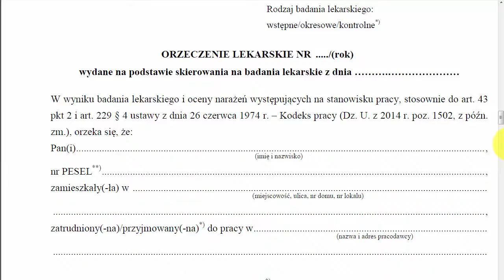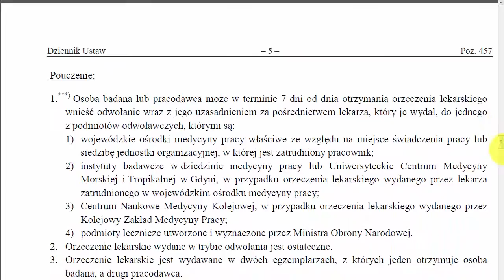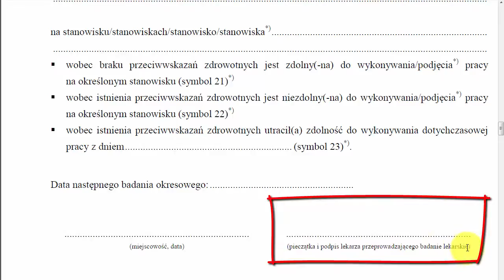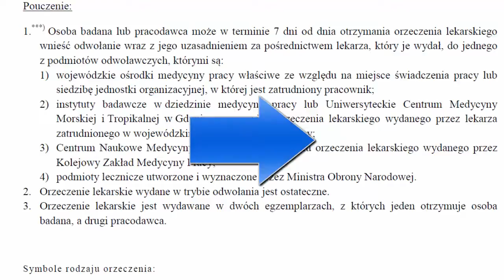Czy nowe orzeczenie lekarskie rozwiąże problemy kierowców zawodowych?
Od 1 kwietnia 2015 roku weszły nowe orzeczenia lekarskie dla transportu drogowego. W tym wideo opowiem Ci o nowym wzorze orzeczenia dla kierowców zawodowych.

Początkiem kwietnia 2015 roku ukazał się nowy wzór orzeczenia
lekarskiego dla pracowników badanych na podstawie przepisów
Kodeksu pracy.

Poza zmianami kosmetycznymi, najważniejszą informacją dla kierowców zawodowych jest zmiana nazwy z zaświadczenia na orzeczenie.

Ten drobiazg powodował, że urzędnicy wydziałów komunikacji
starostw powiatowych nie chcieli przyjmować starych orzeczeń
w formie zaświadczeń i w obiegu krążyły
różne druki, najczęściej z nagłówkiem orzeczenie
i kombinacją różnych podstaw prawnych.

Ponieważ powiatów jest koło 350,
to kierowcy przechodzili prawdziwą gehennę zależną od
widzimisie urzędników.

Sam miałem ciągłe reklamacje kierowców
podległych pod różne egzotyczne wydziały komunikacji
i trudno było się wytłumaczyć, że to nie lekarz jest niedouczony.
Im wydział był mniejszy, tym fanaberie większe.

Teoretycznie orzeczenia mają być wydawane na podstawie
skierowania, ale za bardzo nie widzę tego dla
kierowców jeszcze nie zatrudnionych, robiących
dopiero kwalifikację wstępną.

Również nie widzę miejsca na kody ograniczeń
czyli np okulary czy jakiekolwiek inne.

Na samym dole jest miejsce na dwie pieczątki
lekarskie - uprawniony do badań kierowców i profilaktycznych.

Na pouczeniu przeczytasz, gdzie masz się odwołać
i są to wojewódzkie ośrodki medycyny pracy.
Równie ważne jest wydawanie orzeczenia w dwóch egzemplarzach,
z których jeden zostawiasz sobie, a drugi oddajesz pracodawcy.

Czy nowy wzór orzeczenia lekarskiego rozwiąże problemy
kierowców zawodowych?
Pożyjemy...zobaczymy.
Jak tak, to naprawdę będę się cieszył.

Mówił Darek Kraśnicki z Wrocławia, lekarz medycyny transportu
 i do zobaczenia w kolejnym wideo.